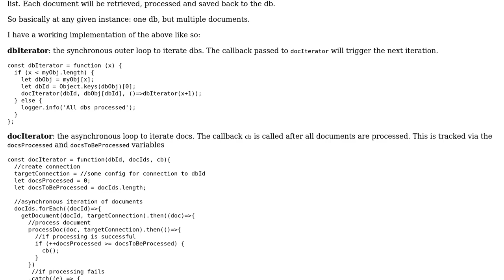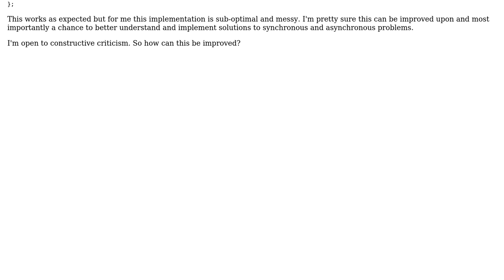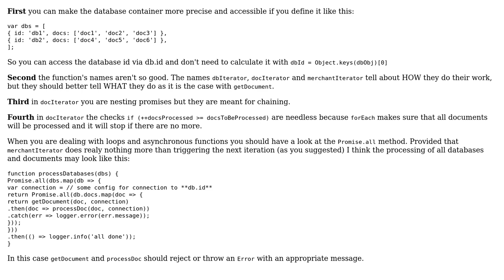Code Review: Nested loop with synchronous and asynchronous behavior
With thanks & praise to God, and with thanks to the many people who have made this project possible! | Content (except music & images) licensed under CC BY-SA | Music | Images & others | With thanks to user fsociety user char bugs and the Stack Exchange Network Trademarks are property of their respective owners. You are responsible for your own actions.